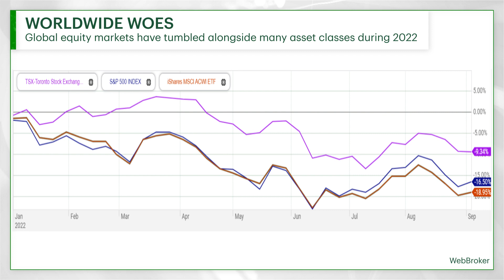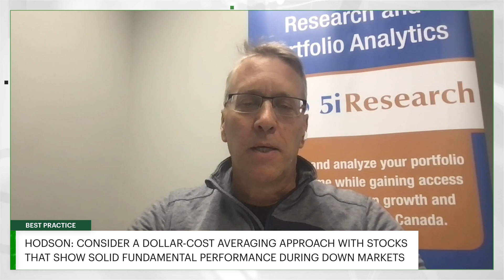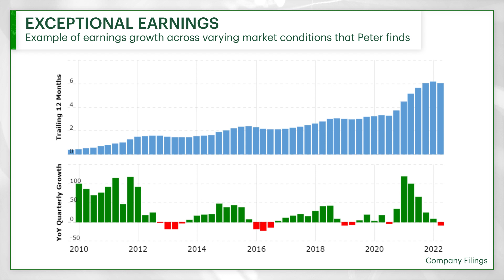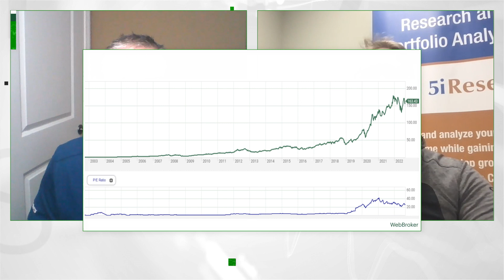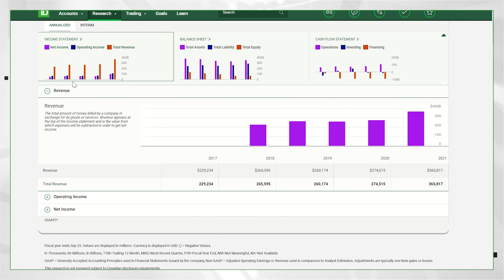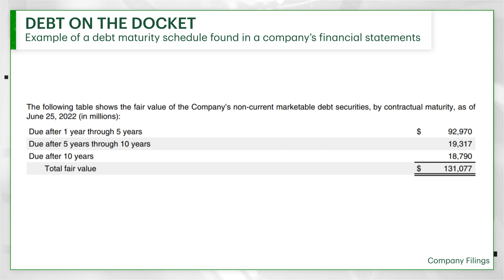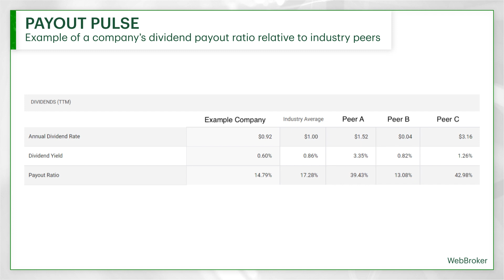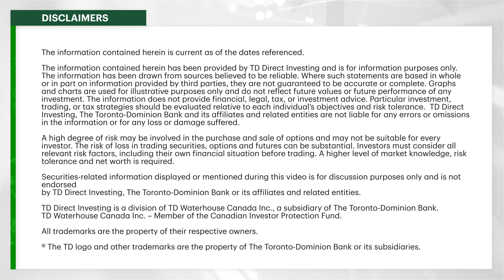Five ways I find value in a down market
Many stocks suffered significant declines during the market volatility that occurred during the first half of 2022. In many cases, companies with strong underlying businesses were also caught up in the selloff and may be poised for a rebound in their share price.

In this webinar, Peter Hodson from 5i Research shares some habits that may help investors manage their portfolios – and their emotions – during market volatility. Then, he discusses five fundamental metrics that he believes may help investors spot undervalued stocks with strong bounce back potential.